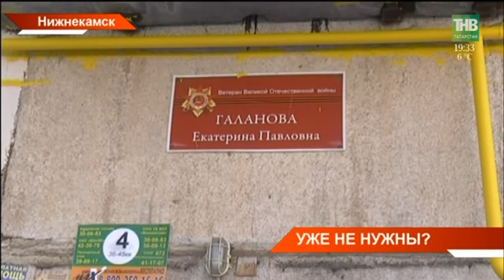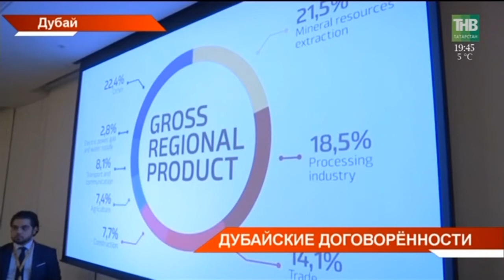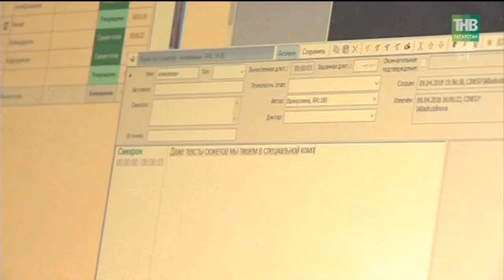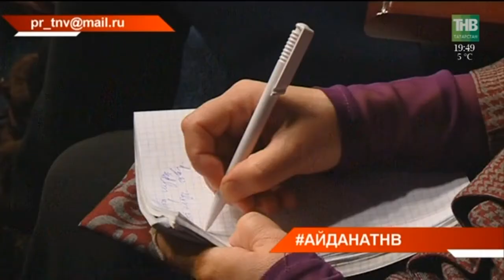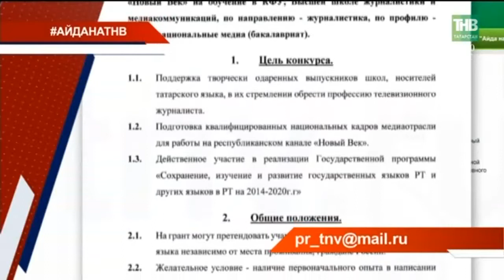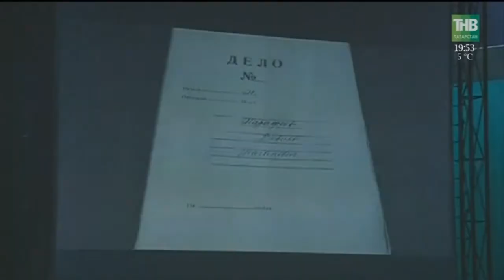Новости Татарстана 09/04/18 ТНВ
→ Нет ветерана – нет имени! Так, пожалуй, решили в Нижнекамске. На одной из мусорок города оказались таблички с именами ветеранов Великой Отечественной войны. Фотографии, выложенные в интернет, вызвали волну возмущения и недоумения. Сейчас в городе разбираются, чьих рук это дело?
→ Теперь они пошли по деревням и сёлам. Городские жители видимо уже не доверяют навязанным услугам. Но такие есть в глубинках республики. Под видом сотрудников МЧС и газовиков молодые люди предлагают сельчанам пожарные извещатели и датчики утечки газа. И за услуги берут втридорога. Так как же не стать жертвой обмана?
→ Сёрфинг вдоль проваливающегося асфальта. Новый вид спорта осваивают жители казанского посёлка Константиновка. Дорога там местами вскопана, а местные водители боятся - покрытие под их колёсами может размыть в любой момент. Как между домами тает асфальт и почему виновных стоит искать среди своих?
→ Трещины на фасаде дома и внутри подъездов, обвалившиеся дымоходы, сырость и плесень. Результаты капитального ремонта обнулились через девять лет. Жители двухэтажки посёлка ПанОвка Пестречинского районам не знают, что делать с грибками на стене и плесенью на потолке. Как выглядит дом, в который вложили два миллиона рублей?
→ Купил курицу, приготовил, съел...и мог заразиться вирусом. Если бы ветеринарная служба Казани не запретила продажу более 260 тонн недоброкачественной продукции. Утилизировали полмиллиона куриных яиц, 11 тонн мяса индейки и почти 200 голов зараженной птицы. Сегодня на утреннем совещании в мэрии Казани Денис Калинкин потребовал усилить контроль за поставками в столицу продуктов.
→ Приглашение в республику высоких гостей и открытие представительства крупной компании. Это первые итоги участия Рустама Минниханова в инвестиционном форуме в Дубае. Сюда, чтобы найти новых бизнес-партнёров, съехались представители 140 стран. Какой мировой гигант готов открыть в Татарстане уже свой второй офис?
→ Выиграй грант ТНВ. Учись бесплатно в КФУ. Стань журналистом. И приходи работать к нам. Такой шанс дает наш телеканал. Сегодня «Новый Век» объявил конкурс для выпускников школ – носителей татарского языка. Это грант на обучение в Высшей школе журналистики и медиакоммуникаций КФУ на направлении "Новые национальные медиа". Что нужно сделать, чтобы получить не только высшее образование, но и сделать успешную карьеру на телевидении?
→ Тройное счастье. В семье Шигаповых из Нижнекамска прибавление. Накануне на свет появились сразу три мальчика. Мама и малыши здоровы и готовятся к выписке. По словам врачей, тройня в последнее время уже не редкость. В Нижнекамске они появляются в среднем раз в год.

Таяну ноктасы. В эфире: пн, вт, ср, чт - 19:00

7 дней. В эфире: вс - 19:30, 21:30

Координаты:
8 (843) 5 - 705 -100